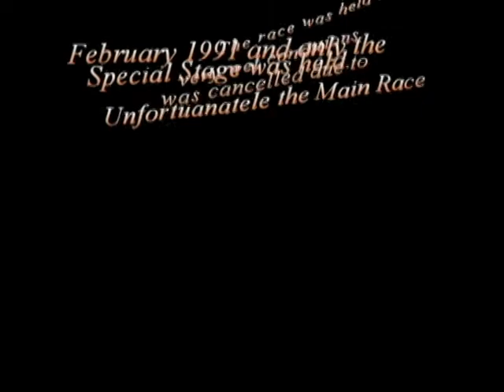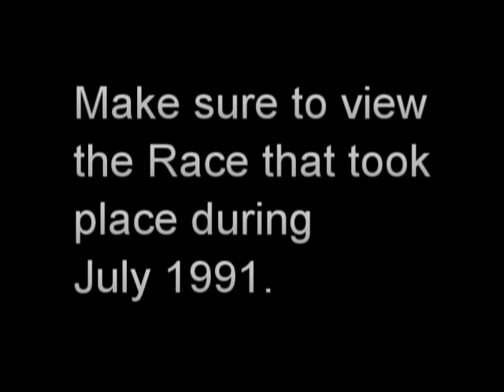1991 - Matatiele Off Road Race (Special Stage) (South Africa)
1991 - Matatiele Off Road Race (Special Stage) was held during February 1991. (South Africa)
Only the Time Trail (Special Stage) was held.
The Main race was cancelled due to extreme wet conditions.
The race was rescheduled to July 1991.
View the next clip to see the July race.